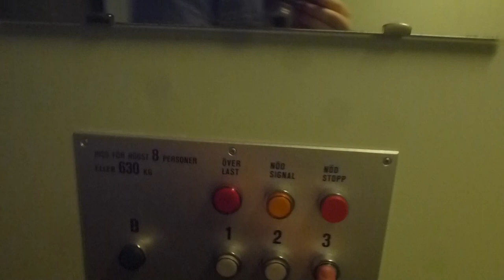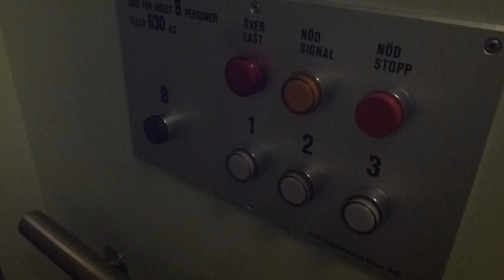1984 Söderlund Hydraulic Elevator @ Älvdalsvägen 4, Stockholm, Sweden!